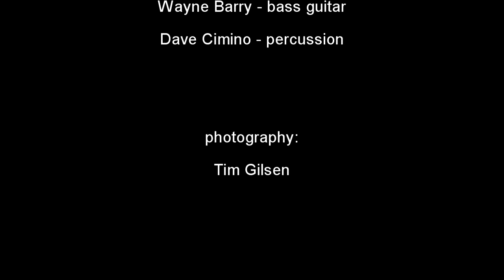Moonlight Express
Recorded June 2023 at the No Box studio. Tim Gilsen: guitar and guitar synth, Wayne Barry: bass guitar, Dave Cimino: percussion. Photos: Tim Gilsen.